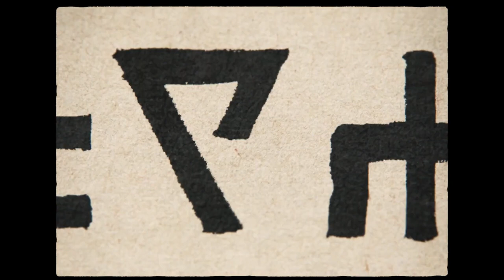Pokemon Legends: Z-A - Official Reveal Trailer